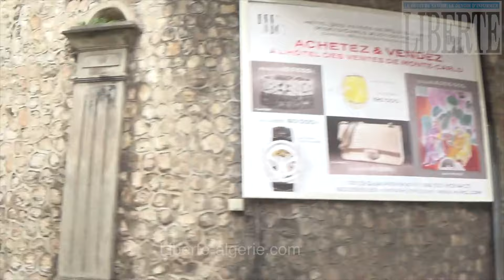Balade à Monaco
Réalisation Imène AMOKRANE
Liberte-algerie.com